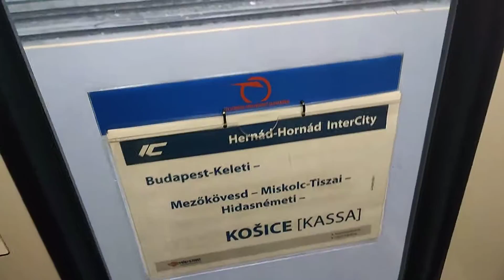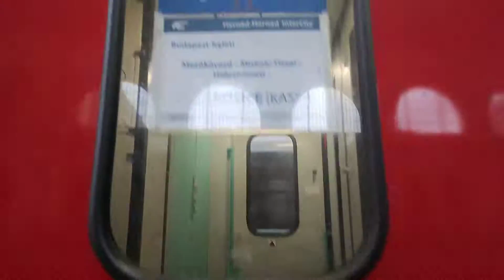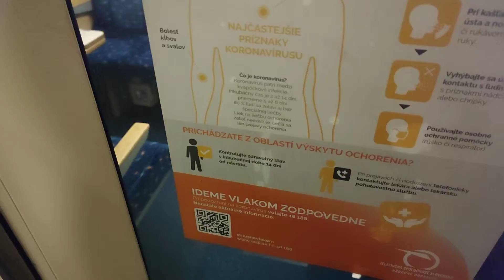IC 188 Hernád-Hornád Budapešť Keleti.